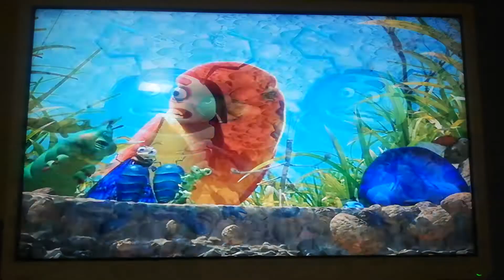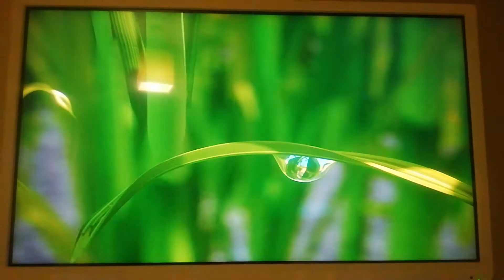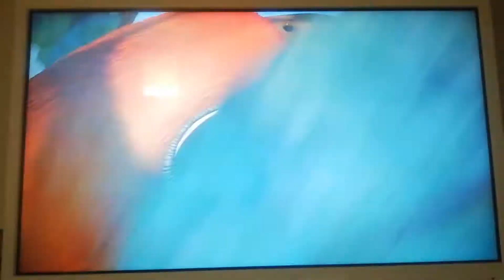A Bug's Life - Bird Attack (Japanese)